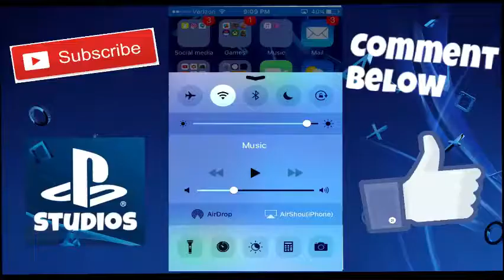Barbarian Bowl !!! | Clash Royale Lets Play #3